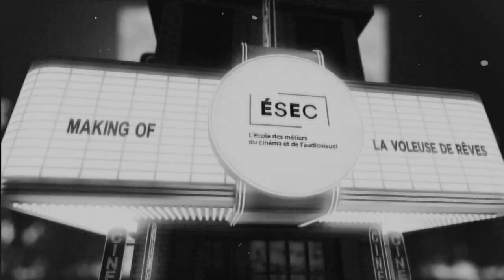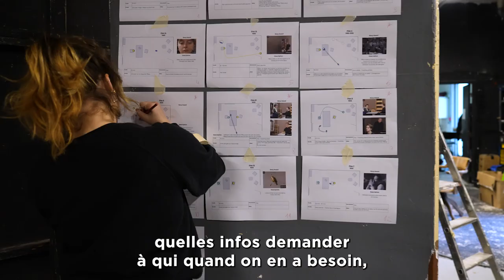Making of - La voleuse de rêves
Découvrez le making-of du film "La voleuse de rêves"